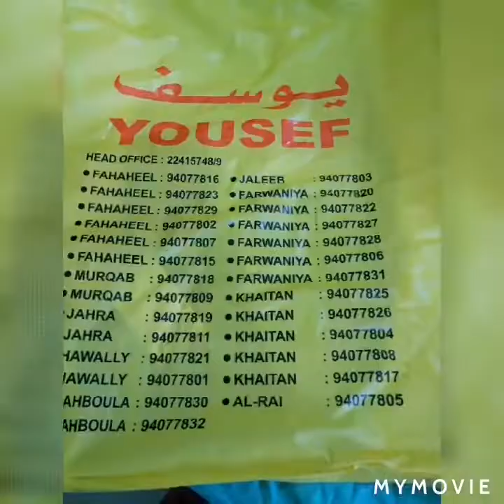Shopping not Expensive things to buy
BUY THINGS NO EXPENSIVE